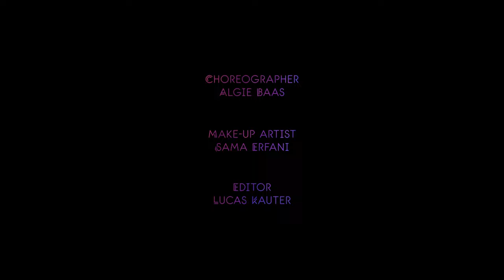Leah Rye - Elusive (Official Video)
This is the official video for Leah Rye's 'Elusive' from the EP 'Elusive'.

CREW
Produced by Lucas Kauter
Directed by Lucas Kauter
Camera by German Martinez
Edited by Lucas Kauter
Movement by Algie Baas
Make-up by Sama Erfani

A big thank you to: Muziekschool Waterland

Lyrics and Music by Leah Rye
Produced by Leah Rye
Mixed and mastered by Peter Kriek | Lost Orchestra